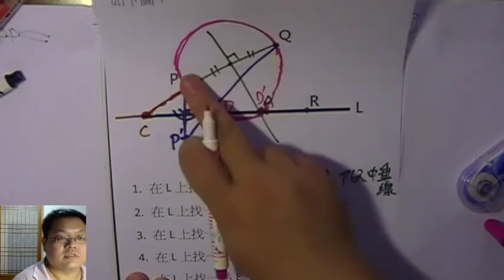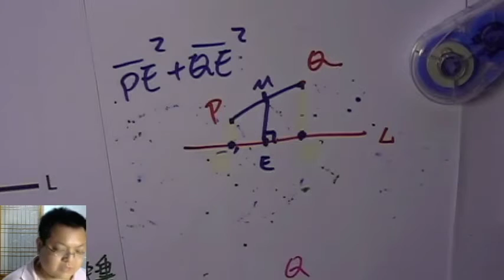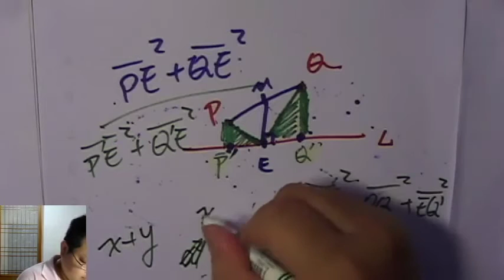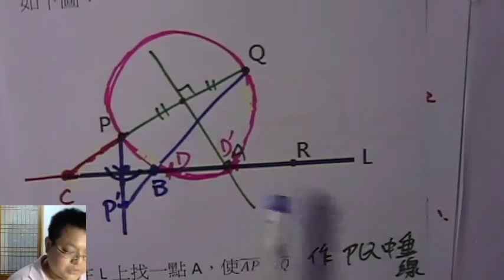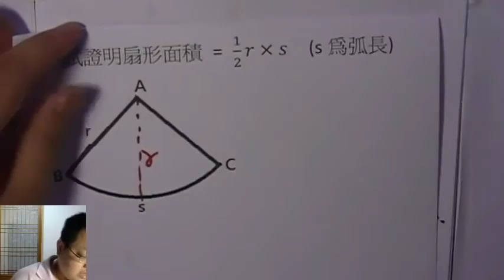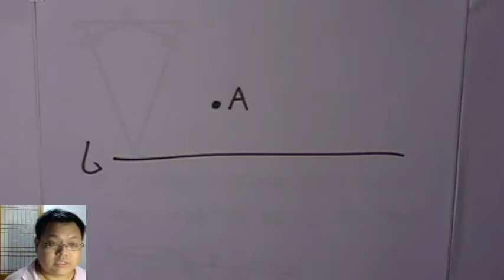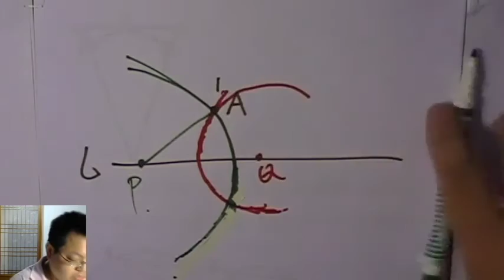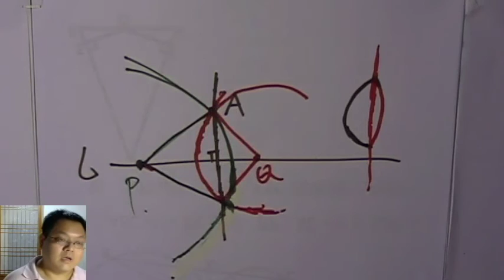【幾何作圖最後一題】有熊老師陪你教數學 國三上第48集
本集：「一題統整，重要作圖方法」、「複習切線、垂線作圖」
上集作業解答：